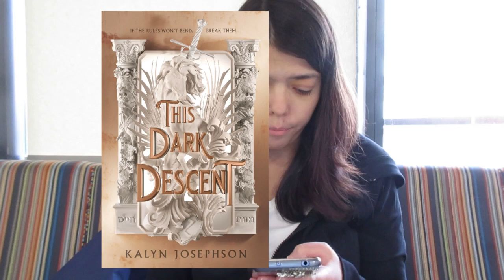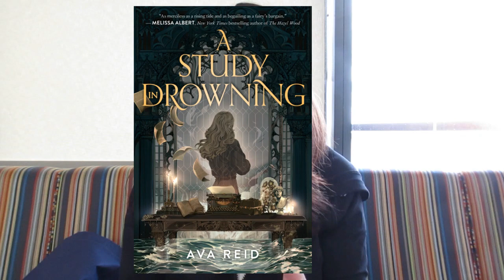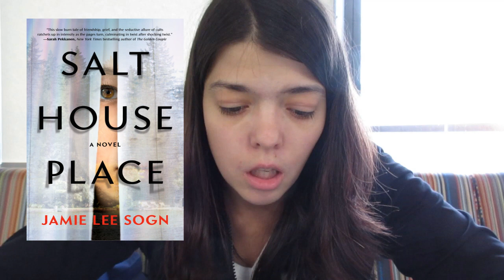SEPTEMBER BOOK RELEASES 2023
Hey everyone! In this video, we'll be talking about all kinds of book goodies for September! Hope you enjoy!